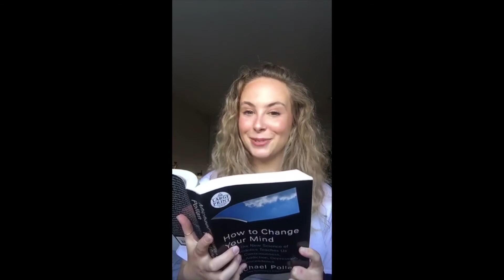What is LIBS 202 with Kevin?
Students in Kevin's LIBS 202 tell all about what the class is about--in the style of a famous mockumentary.

Spring 2020. Hutchins School of Liberal Studies. Sonoma State University.

We do not own or seek to monetize the music in this video. Views expressed by students reflect their own perspectives, humor, and satire.